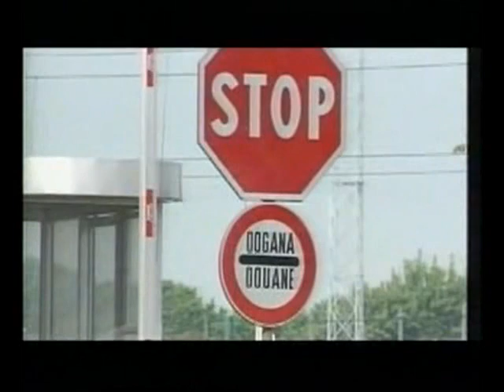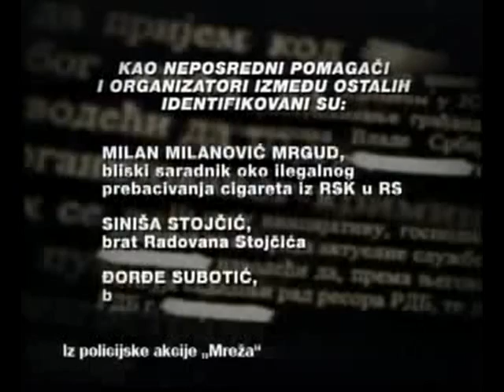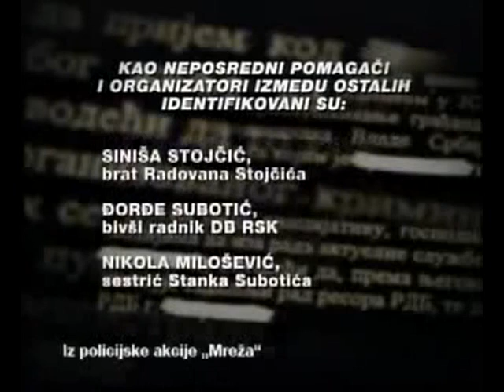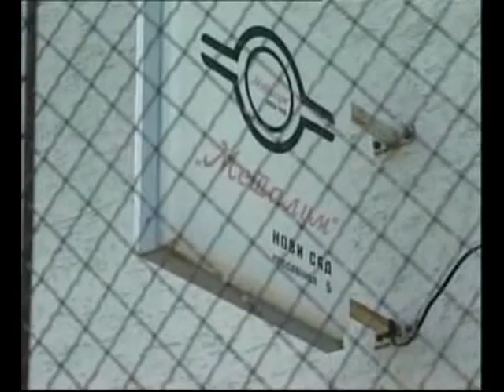Stanko Subotic - Cane Biografija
Stanko Subotic Cane